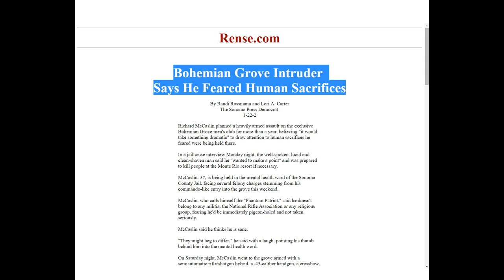Bohemian Grove Intruder Says He Feared Human Sacrifices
Bohemian Grove Intruder
Says He Feared Human Sacrifices